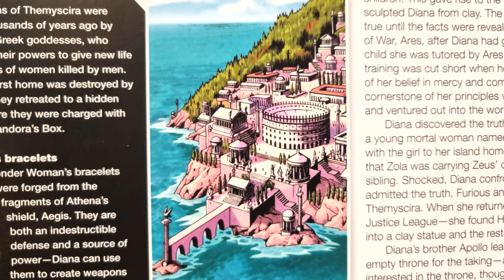DC: Wonder Womans Home